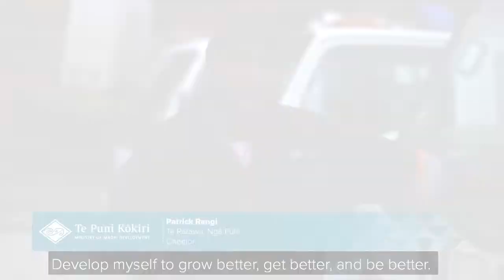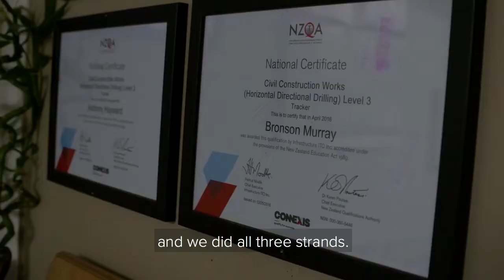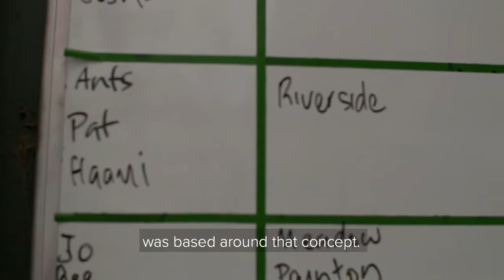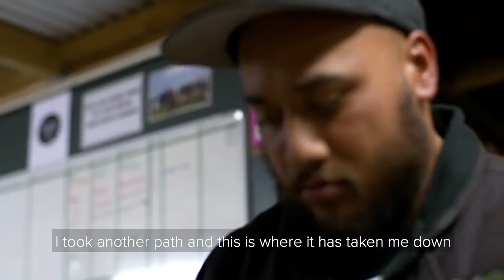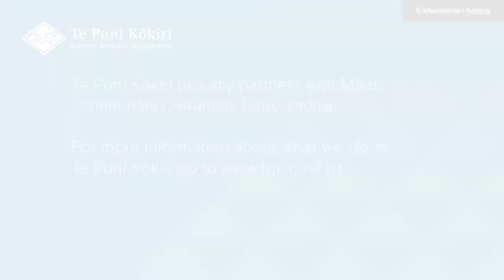North Drill Ltd (with captions)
North Drill Limited is providing people in Te Tai Tokerau with the opportunity to learn, grown and develop. The company which is owned by Bronson Murray (Te Rarawa, Ngāti Haua) and his wife Ida Jean (Te Rarawa, Ngāti Haua, Ngāti Kahu o Torongare), utilises the concepts of whakapapa and whanaungatanga to recruit and train cadets.

In partnership with Te Puni Kōkiri through its Cadetship initiative has allowed the Māori-owned company to recruit three new employees and identify two existing employees as Māori cadets to train, mentor and provide at least six-month’s employment.

Te Puni Kōkiri proudly partners with Māori communities, whānau, hapū and iwi.  For more information about what we do as Te Puni Kōkiri